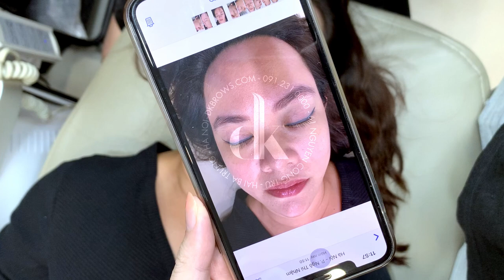Cận cảnh ca xử lý lông mày trổ đỏ + mí mắt trổ xanh với siêu laser Picomax